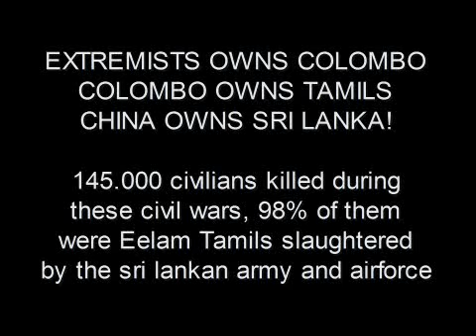sri lanka latest news june 2009 genocide warcrimes ICC must boycott sri lankan cricket team